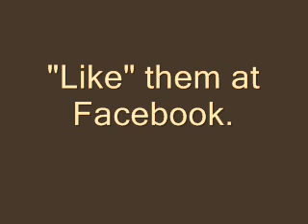Elbo Finn Conspiracy